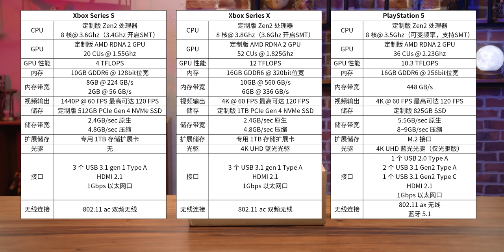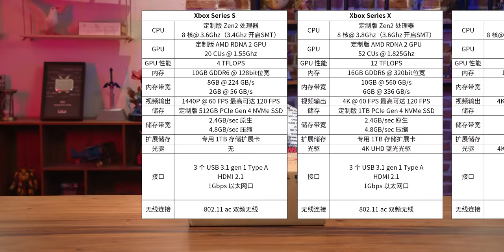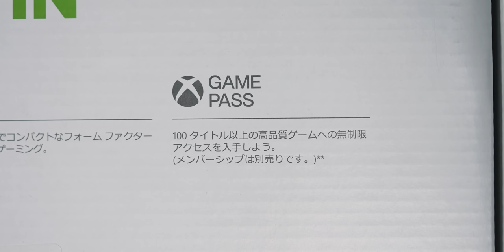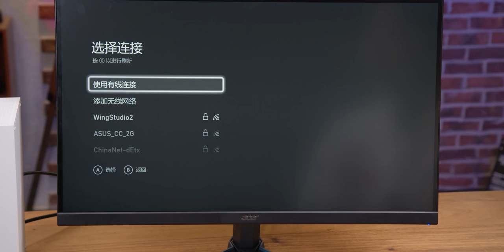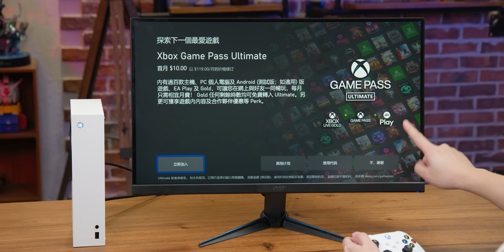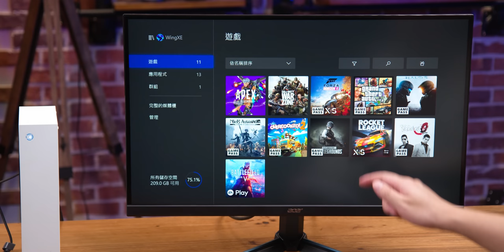买不到显卡装不了游戏电脑？来试试这个替代方案吧【开箱翼闻录 第22期】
大家都知道，今年因为缺货和矿潮的原因，显卡价格疯涨，想装一台电脑来玩游戏变得非常困难。刚好最近看到Xbox Series S可以作为替代品，我也搞了一台回来上手看看效果如何。